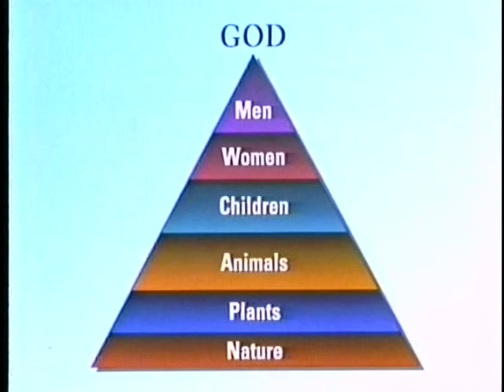POLLUTiON iS VOLUNTARiSM iN CRiSiS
tribute to Gwynne Dyer and Vandana Shiva